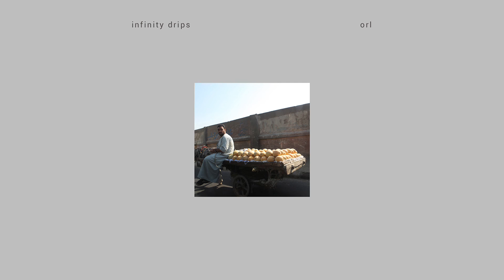Omar Rodriguez-Lopez - Microscopium